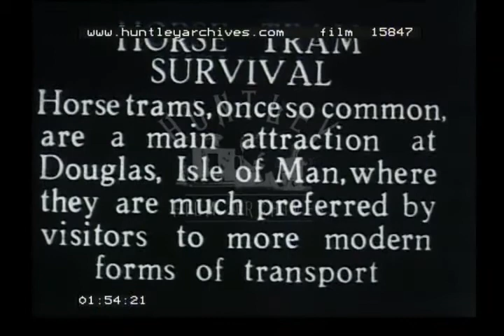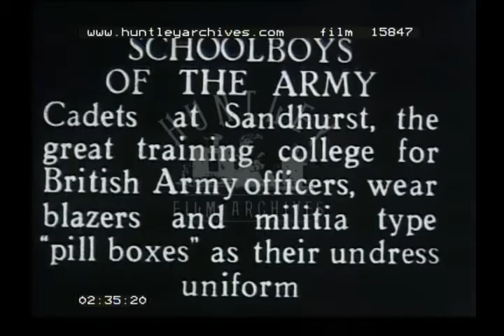Wild Pig Hunting, 1930s - Film 15847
RAF and army patrolling the far far reaches of the British Empire 1930's

Horse tram survival, on the Isle of Man
School boys of the army
Wild Pig hunting in India " Pig sticking "